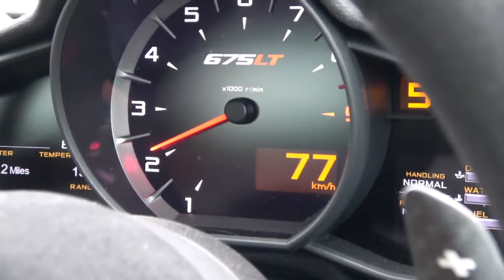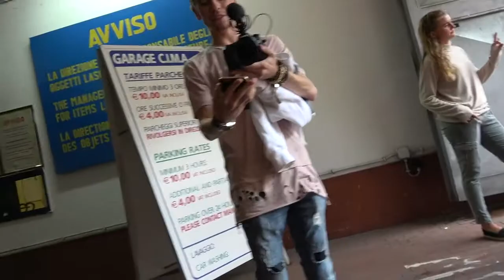supercars suck in rome